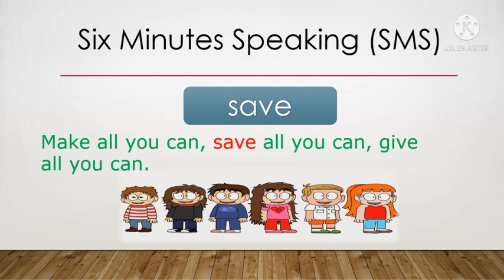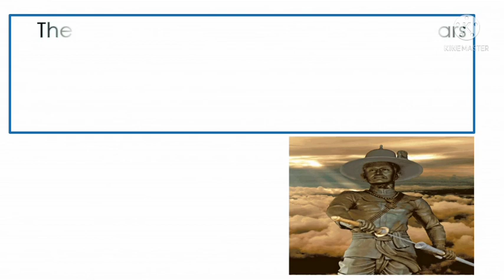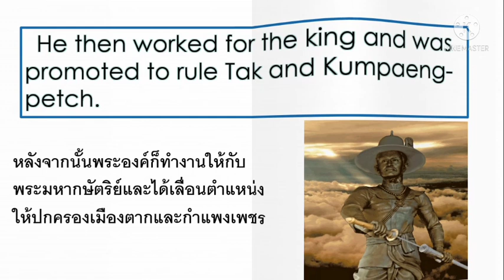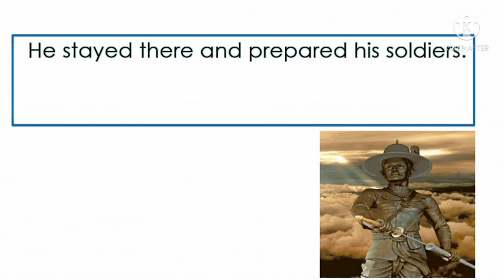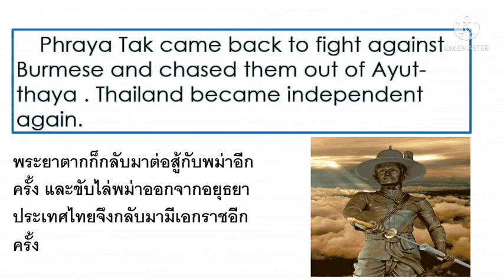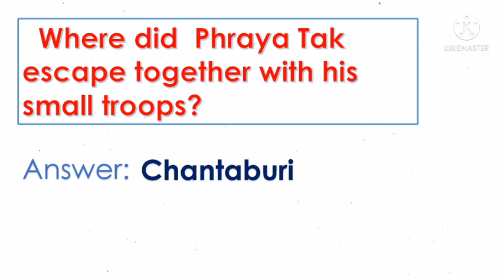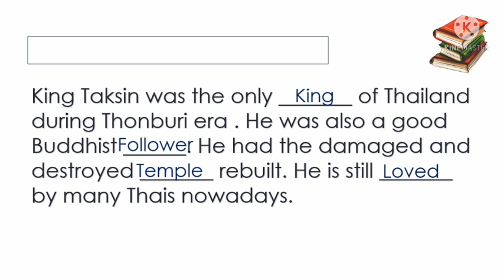Grade 3 Social Studies Topic: King Taksin